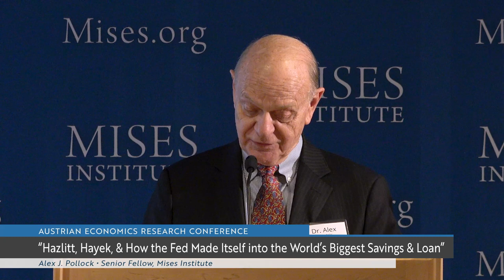Hazlitt, Hayek, and How the Fed Made Itself into the World's Biggest Savings and Loan | Alex Pollock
Recorded at the 2022 Austrian Economics Research Conference hosted at the Mises Institute in Auburn, Alabama, March 18–19, 2022.